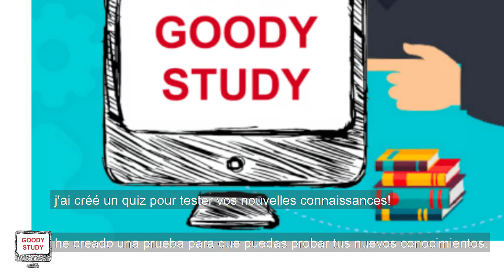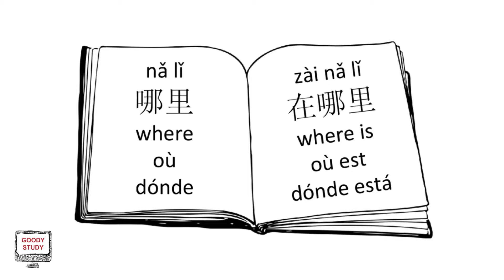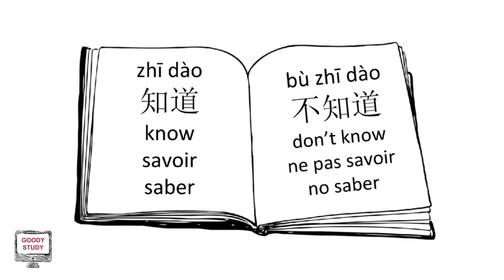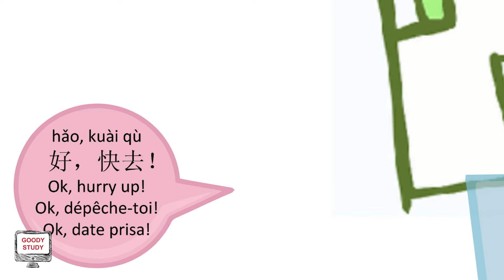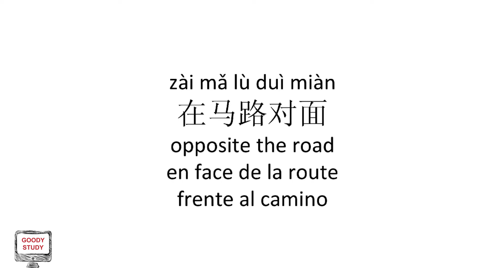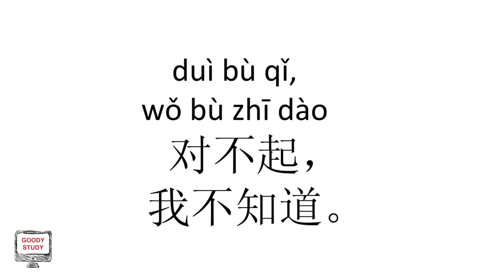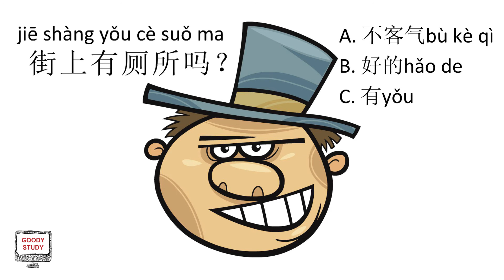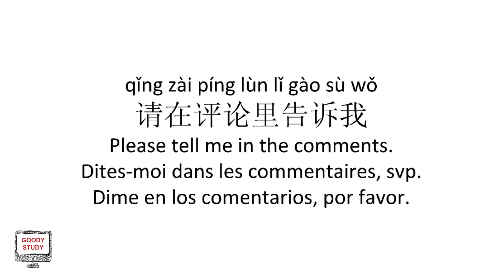Chinese daily conversation: where is the toilet in Chinese (en, fr, es subs)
Where is the toilet in Chinese? Here is the answer!

If you plan to stay in China, you will need some chinese daily conversation. And you also need to be able to manage daily situation such as going to toilet in a bar,  restaurant or any public place.

The best way to find toilet fast in China is to ask where is the toilet in Chinese of course as most of the people you will meet can't speak English of French or Spanish.

And your Chinese buddy would be very happy if you asked in Chinese!

This video is a chinese conversation between members of a family walking in the street of a Chinese city.

Julie